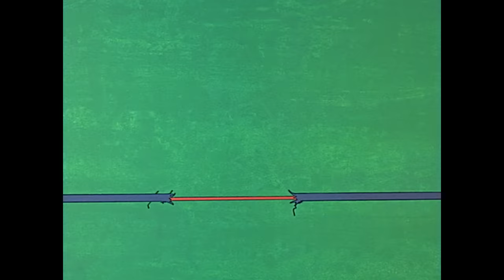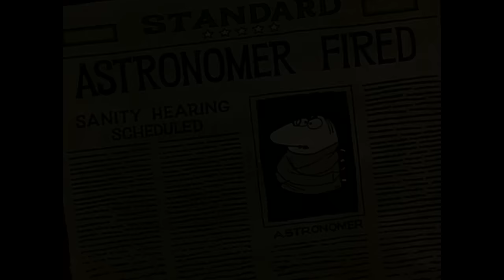Pink Panther Cleans Up | 35-Minute Compilation | Pink Panther Show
1. "Think Before You Pink" - When the Pink Panther has extraordinary trouble crossing a busy intersection, he calls on the "National Pedestrian Club" to teach him how to do it.
2. "Pink of The Litter" - The Pink Panther is arrested for littering in Litterburg, the dirtiest town in the USA, and he is sentenced to clean up the entire town.
3. "Pink Lemonade" - Running from a dog catcher, the Pink Panther jumps a fence to escape. Unfortunately, he has landed in the path of a big, snarling dog.
4. "Twinkle, Twinkle, Little Pink" - The Pink Panther builds a small house for himself on top of a mountain. He doesn't realize that that he has built his house in line with an observatory.
5. "Pink Blue Plate" - The Pink Panther answers a "Help Wanted" sign and becomes a short-order cook in a café next to a building site.
6. "Pink Aye" - The Pink Panther stows away aboard an ocean liner where he continually sneaks food from an unsuspecting steward.